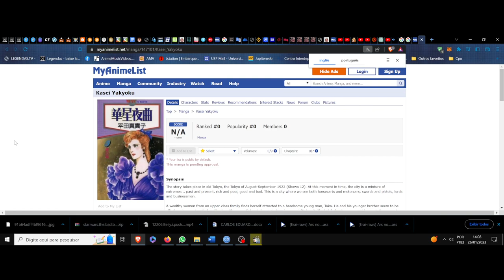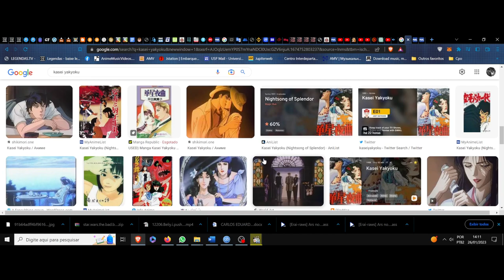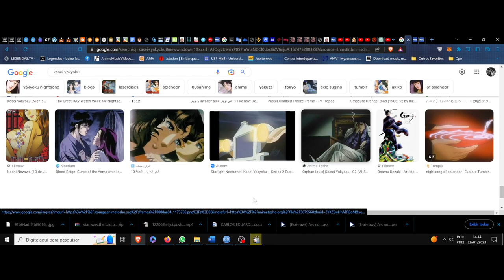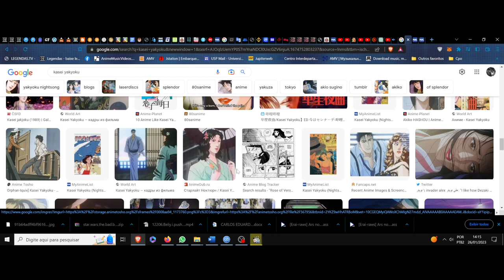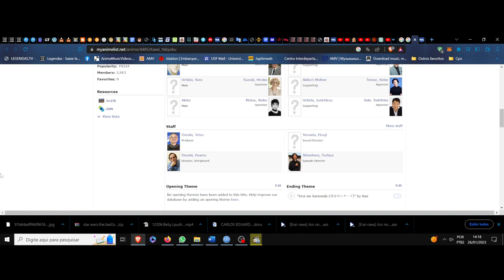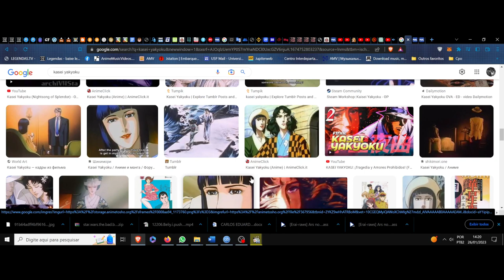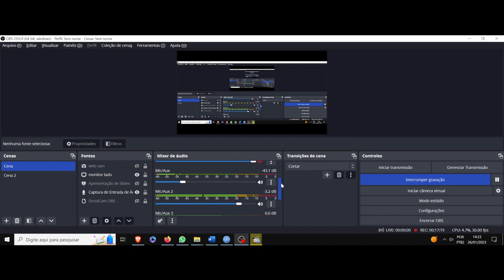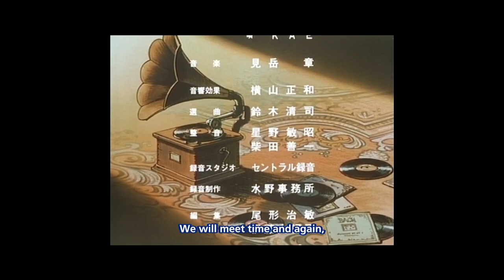(FD) Kasei Yakyoku. (Nightsong of Splendor) O tremor do coração